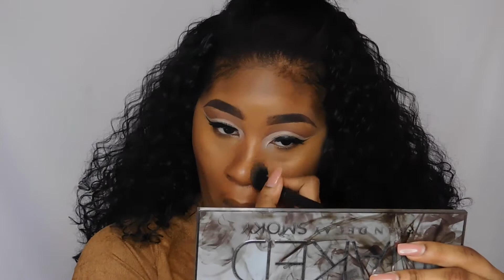Easy Cut Crease Tutorial ; Mahagony Alay'e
PRODUCT DETAILS BELOW

MAC BROWN SCRIPT
NYX WHITE EYESHADOW BASE
TOO FACED CHOCOLATE BAR PALLETE
MAC STUDIO FINISH FOUNDATION
ELF LIQUID LINER
MAC MINERALIZE SKINFINISH
LAURA GELLER GILDED HONEY HIGHLIGHTER